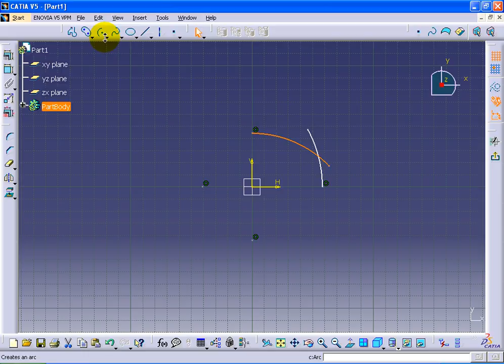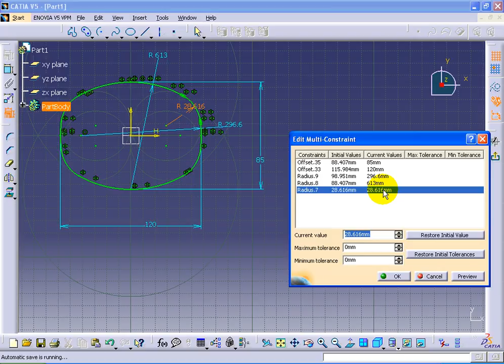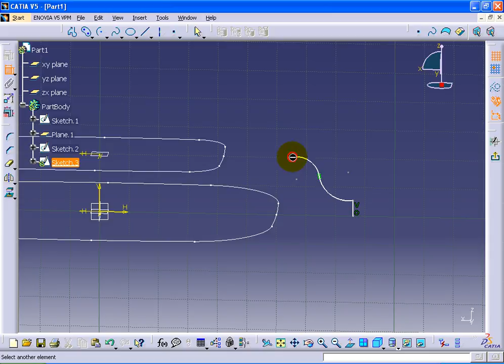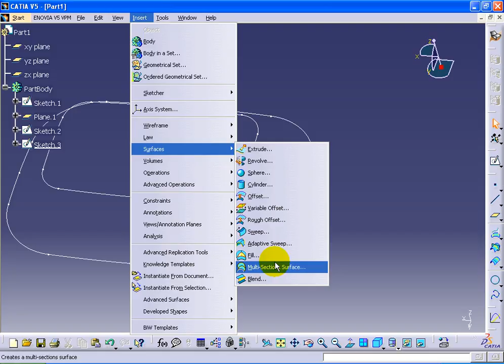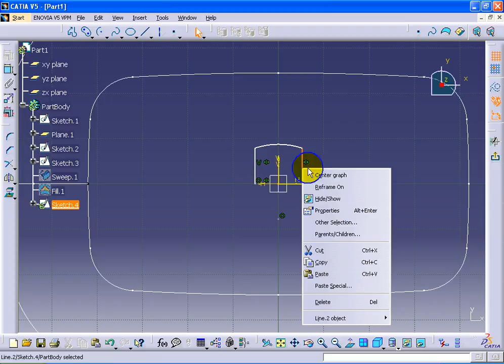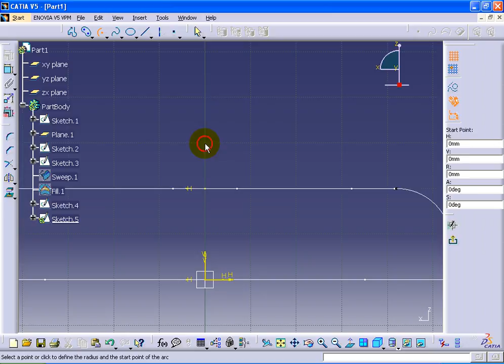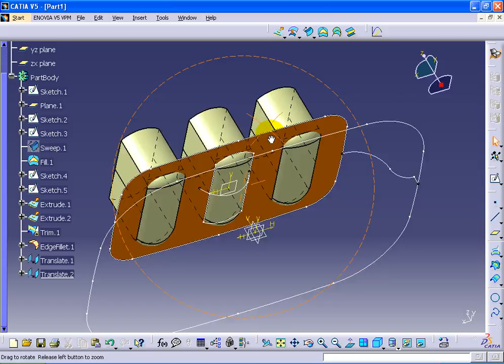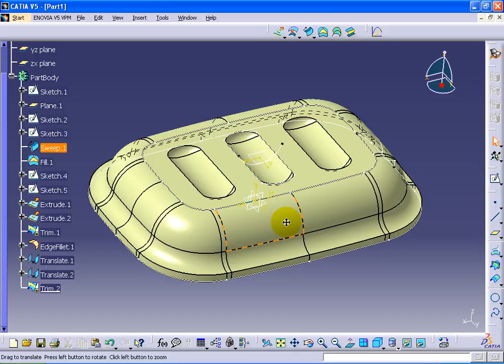CATIA V5 Tutorial Part38